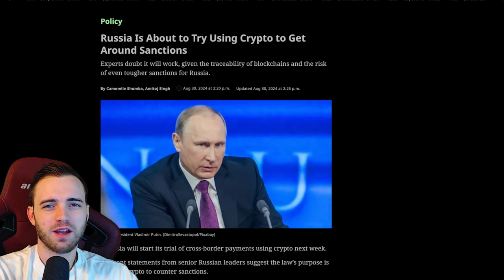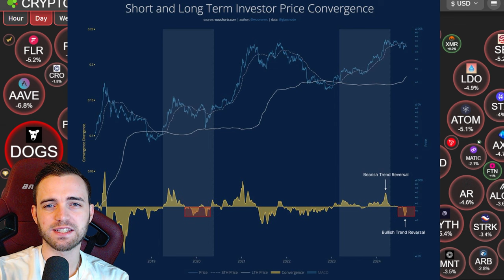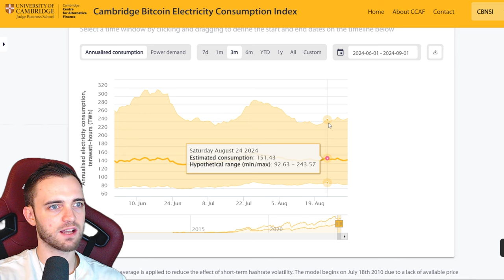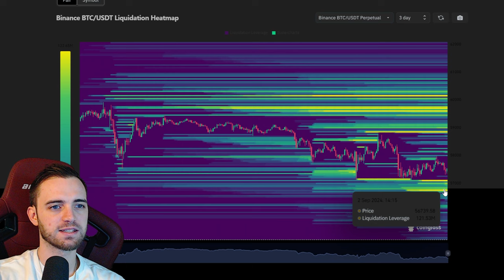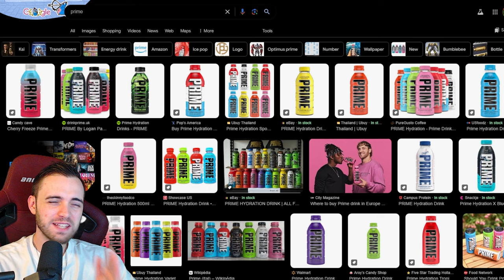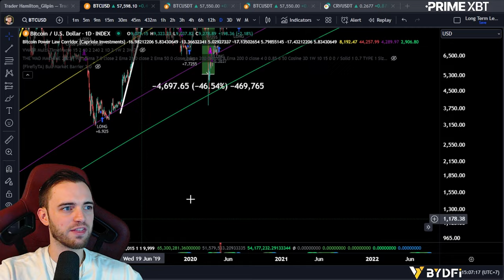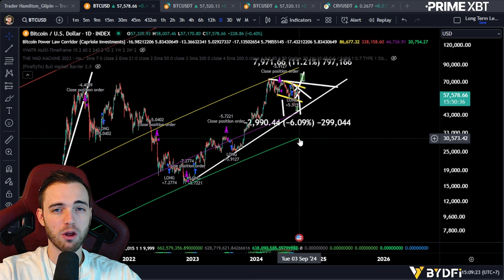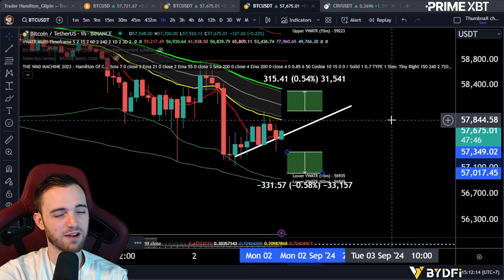Insider Info From Bitcoin Whale Group Reveals...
Join The Thriving Community Channels!